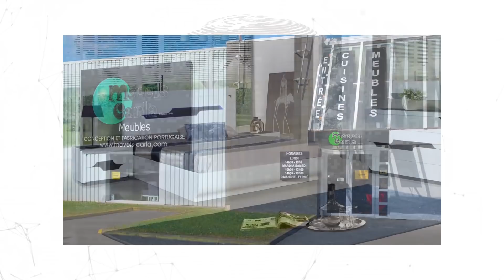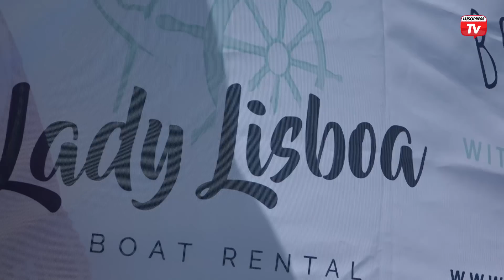Lady Lisboa proporciona passeio de barco às vencedoras Miss Portuguesa França 2018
A Miss Portuguesa França 2018, juntamente com as duas damas de honor, viajaram até Portugal para um passeio de barco. O cruzeiro foi um prémio pela vitória no concurso e foi uma oferta da Lady Lisboa. Durante três dias navegaram sobre o Tejo e sobre o Atlântico, deslumbrando as belas paisagens portuguesas. Na sua companhia estiveram as mães, orgulhosas do percurso das filhas no concurso Miss Portuguesa França. Foi também uma oportunidade para aproveitarem, de forma diferente, o seu país de origem. Estão agora abertas as candidaturas para a próxima Miss Portuguesa França. Não faltam motivos para as jovens portuguesas e lusodescendentes se candidatarem.